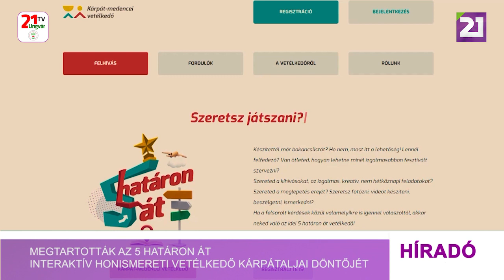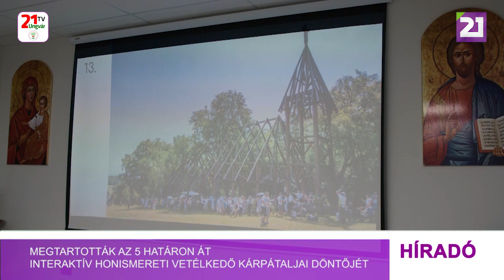Megtartották az 5 határon át interaktív honismereti vetélkedő kárpátaljai döntőjét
Vidám ismerkedéssel kezdődött az 5 határon át elnevezésű vetélkedő kárpátaljai döntője. A Kárpát-medencei Közművelődési Kerekasztal tagjai és a Kárpátaljai Népfőiskolai Egyesület által meghirdetett online, interaktív, honismereti vetélkedő célja az, hogy a Kárpát-medence iskolásai jobban megismerjék egymás értékeit. A kifejezetten fiataloknak kialakított internetes felületen a résztvevők 3 fordulóban mérhették össze tudásukat. A regionális döntőbe az 5 legjobb csapat került be. A kárpátaljai csapatok számára nem volt zökkenőmentes a részvétel az online vetélkedőn. A felkészítő tanároknak és a gyerekeknek főleg az áramkimarásokból adódó nehézségek okoznak problémát. A megmérettetés első részében elméleti kérdésekre kellett választ adni, majd a gyakorlat következett. A legtöbb feladatnál elsődleges szempont az új ismeretek elsajátítása és a kreativitás volt. A tapasztalatok szerint a résztvevőknek a program által megerősödik a nemzeti öntudatuk, új kapcsolatokra tesznek szert, értékeket őriznek és teremtenek, valamint megismernek más régiókat. A döntőt április 1-én Pécsett tartják, ahol a Kárpát-medence minden régiójából a 3 legügyesebb csapat méri össze tudását.